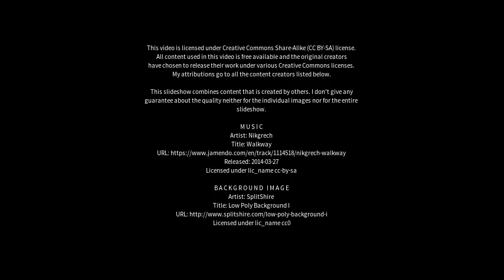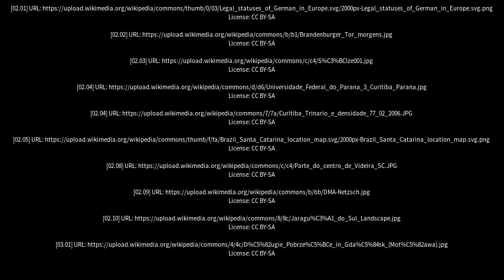Best places to visit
Best places to visit - Pomerode (Brazil) Best places to visit - Slideshows from all over the world - City trips, nature pictures, etc.